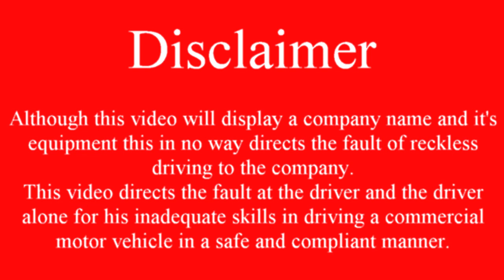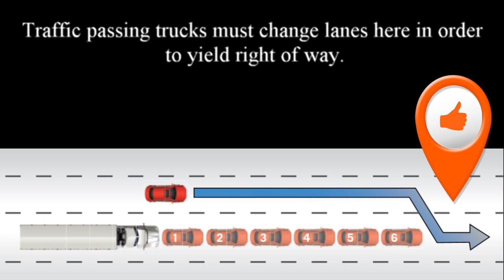NFD Inc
Too many truckers are making this mistake and thinking that just because they have their turn signal on it entitles them to have right of way. WRONG. This driver displays that he has no clue on how to drive safely. He starts to pass and as soon as he starts to lose momentum going uphill he turns his turn signal on and cuts off the truck in the right lane that is now going to pass because he has a light load. Something this passing trucker did not take into consideration. In this passing truckers eyes he has done nothing wrong. Far from it. His driving displays a lack of knowledge on how to drive a commercial motor vehicle in a safe and compliant manner and should be disqualified from driving a truck because he has no clue.
If you are a trucker and find yourself in this situation the only thing you can do is to stay in the left lane and wait until you gain momentum again so you can safely pass and yield right of way without cutting the trucker off you are passing and having respect for his safety and life.